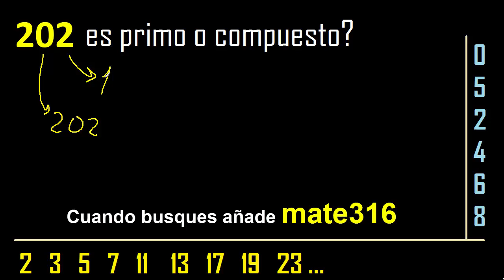202 es primo o compuesto ? , como reconocer si un numero es primo , metodo facil